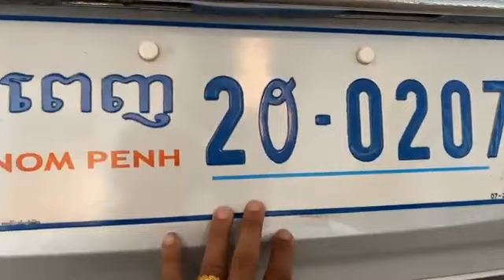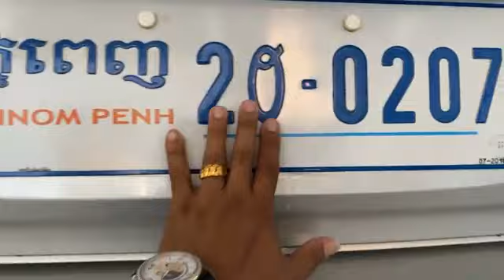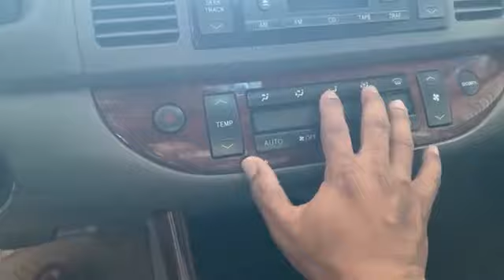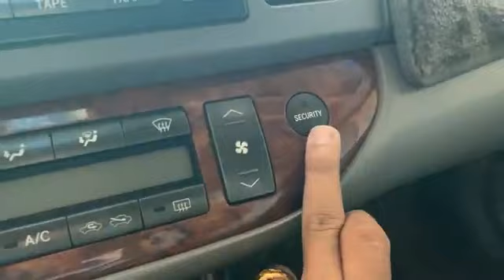ទើបកាត់បានស្តុកថ្មី តំលៃល្អ មិនងាយនិងជួប 👍0977323969 0969436352 012705781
ទើបកាត់បានស្តុកថ្មី តំលៃល្អ មិនងាយនិងជួប 👍
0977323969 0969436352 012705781